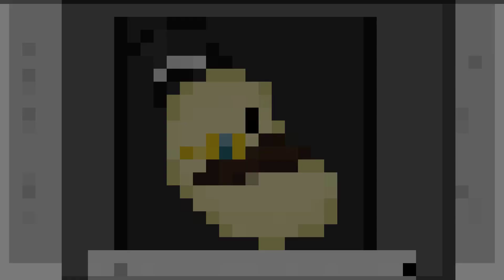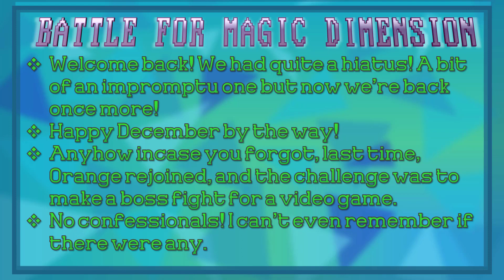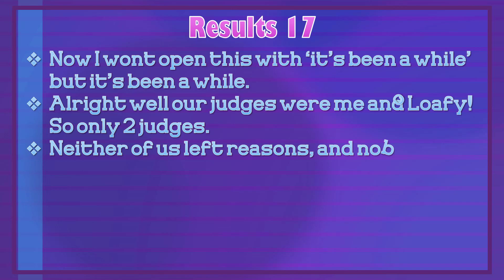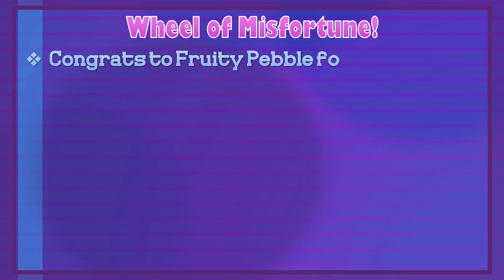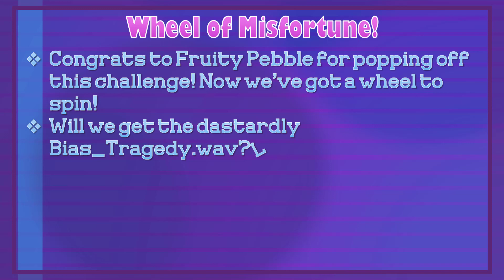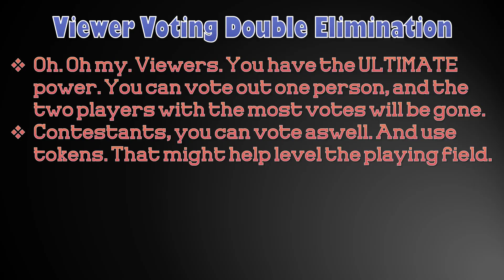Battle For Magic Dimension - 17B - WELCOME BACK!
After the impromptu hiatus, who will win the previous challenge and get immunity? What does the wheel hold in store? Have any of our contestants gone inactive within a month? I hope not.